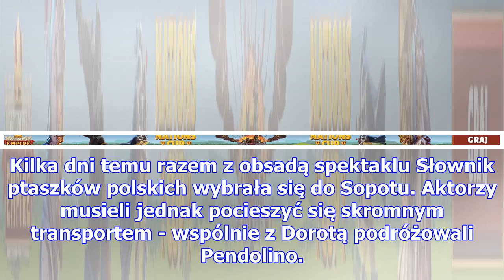Tylko u nas: doda w kapciach przyjechała pociągiem na spektakl (zdjęcia)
Choć Doda nie ma ostatnio najlepszego czasu, zarówno w karierze, jak i w życiu prywatnym, wciąż stwa...